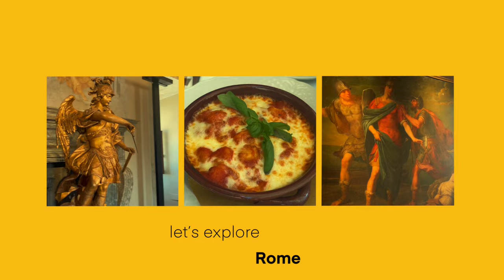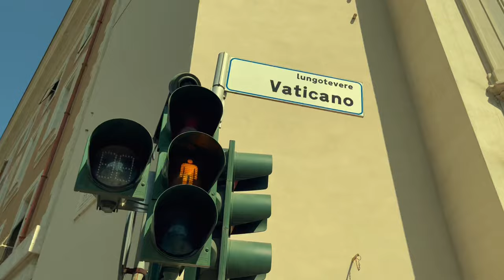ROME VLOG🍝: pantheon, colosseum, trevi fountain, castel sant’angelo and lots of italian spaghetti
－ｔａｋｏｉｚｕ

Italy cinematic vlog, aesthetic vlog